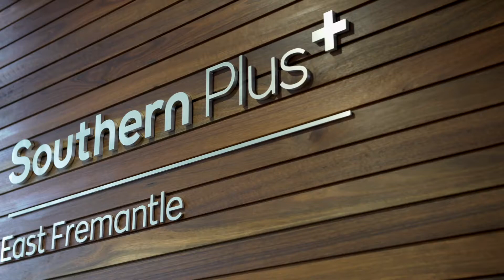Southern Plus East Fremantle Aged Care Home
Unlike a traditional nursing home, Southern Plus East Fremantle is the first of its kind in Western Australia, combining a premium residential aged care home with an onsite health and wellness centre.

At the heart of Southern Plus East Fremantle is our commitment to ensuring residents enjoy living in their new home. Located at the former iconic Kaleeya Hospital, ‘Southern Plus East Fremantle’ offers personalised care, dedicated clinical care partners, a variety of meaningful daily activities, entertainment and regular social connections. We have created spaces that provide a welcoming and caring environment for residents and their families to enjoy.

If you are a caregiver or caring for elderly parents and looking for short term respite care, Southern Plus East Fremantle offers aged care respite for the elderly.  A little like staying in a fully serviced hotel, this is called ‘residential short term respite care’, and can be on a planned or emergency basis.

Our Respite Care Program is designed to give your loved ones everything they need and allows you to relax, reduce stress, restore energy and keep life in balance.

Unlike traditional aged care respite, at Southern Plus East Fremantle, our respite residents have clinical care around the clock, the opportunity to participate in activities that take place in the home and enjoy freshly cooked meals. Respite residents live alongside current residents, which helps to foster connections and ensure that they feel part of our Southern Plus community.

Each of our 5-star hotel standard rooms has been designed with maximum comfort and safe access for our residents making their out of home respite care experience simply world class.